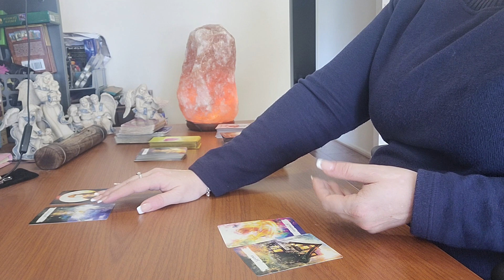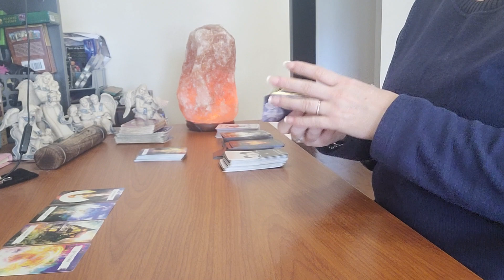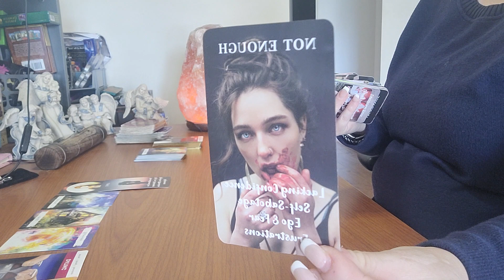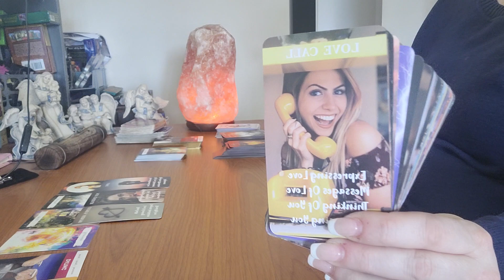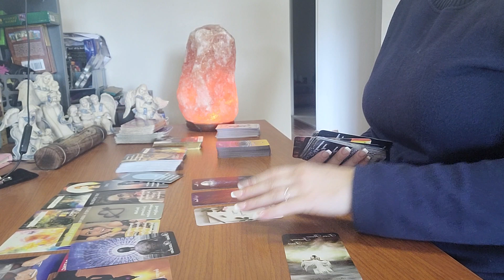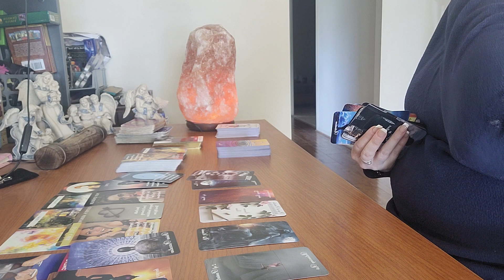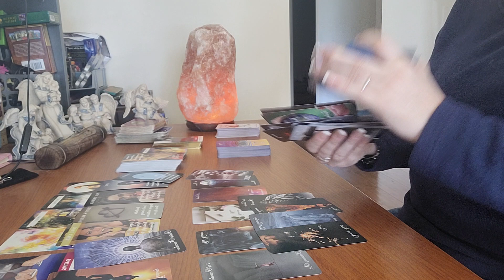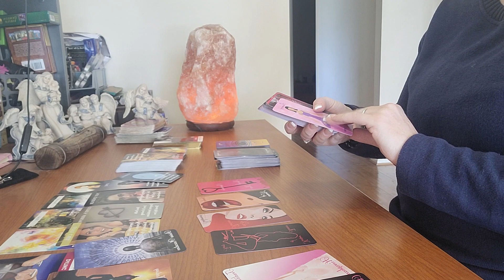CAPRICORN - LAST HALF APRIL 2023 YOU ARE IN CONTROL OF YOUR HAPPINESS!!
Facebook pgroup - Spiritual & Angelic Guidance